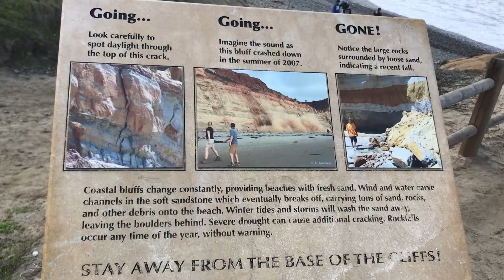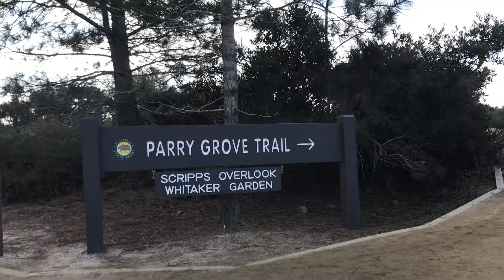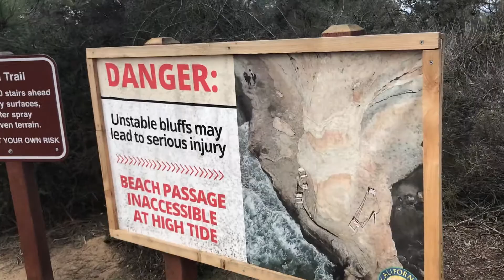[미국 자동차 여행 ⭐⭐⭐⭐⭐] San Diego Torrey Pines State Reserve! Beautiful Hiking Trails!